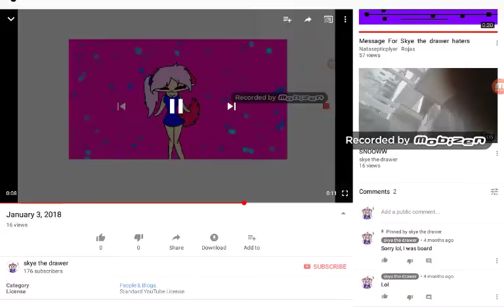An old cringed vid I once made the dat before my birthday T^T (yes I am Janarary person)